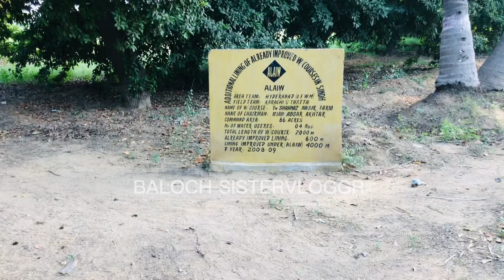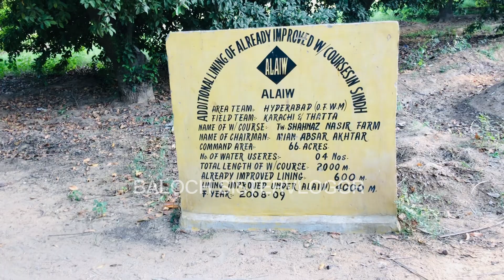SONG SHOOT TIME || BALOCHI VLOG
hello, here we are, As a entertainer we observed to entertain you people to different ways as we konw.
And we are living such beautiful and natural places in karachi where the citizen of karachi can't approach easily, so we decided to show you with out vlogs. stay tune with us.
Hopefully you guys appreciate us with your likes, comments and subscription